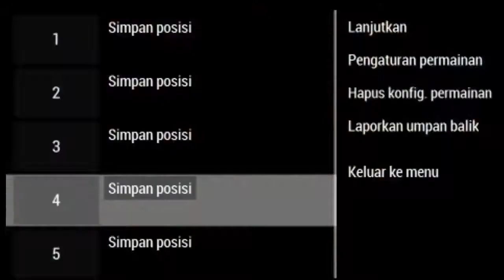Ultraman Ribut VS Ultraman Taro [UFE0]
Oke Temen Temen Assalamualaikum Nama Ku Azzam
Cita Cita Ku Mau jadi Animator & Youtuber :v

(donasi untuk membantu ku)

Alat Youtube :

Laptop Kentang Ram 2GB

Filmora

PPSSPP

Mineimator...